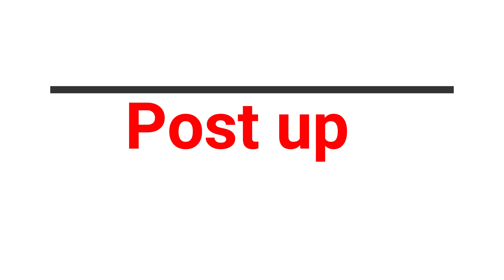#12 Dimitrije Maric season 2019/2020 highlights KK Plana